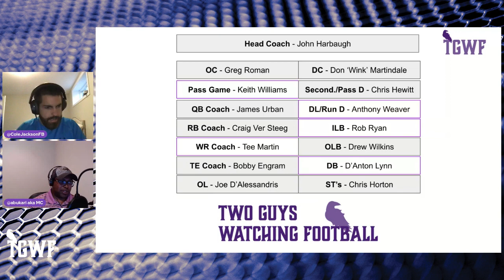TGWF PODCAST E1 - 2021 Baltimore Ravens Coaching Staff BREAKDOWN & ANALYSIS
@ColeJacksonFB and @abukari breakdown the Ravens newest coaching staff additions. How do they mesh with the coaching staff? What can they do for this young roster? All of that and more on Two Guys Watching Football.